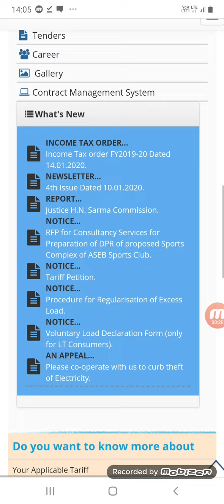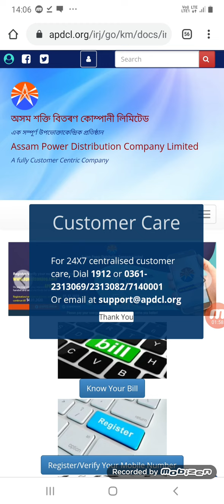APDCL FIELD ASSISTANT RESULT 2019